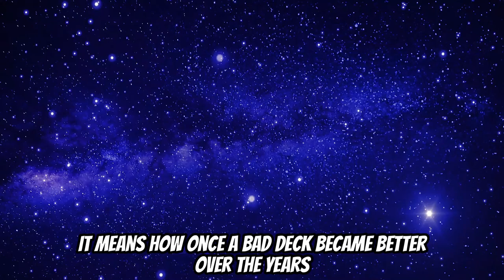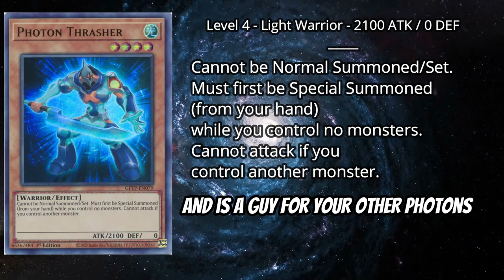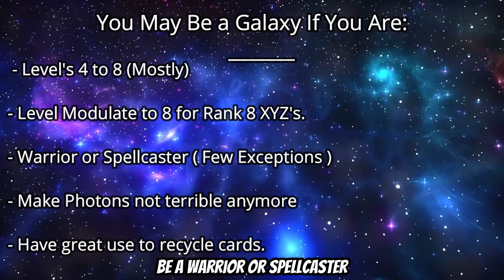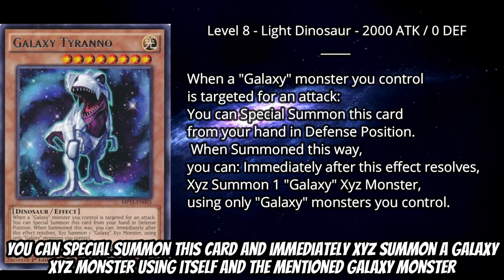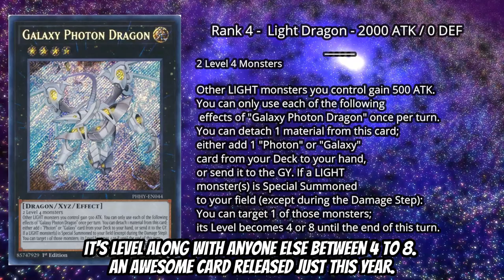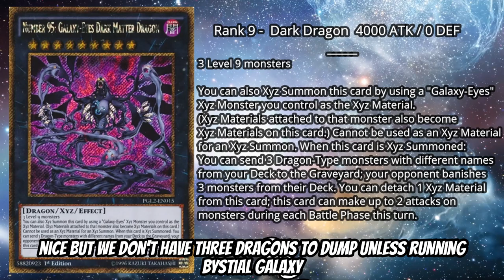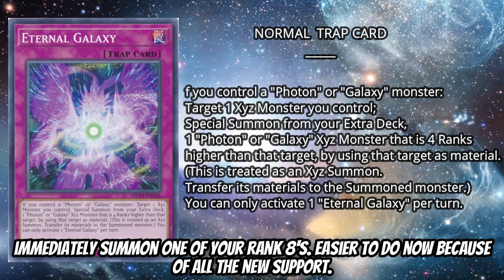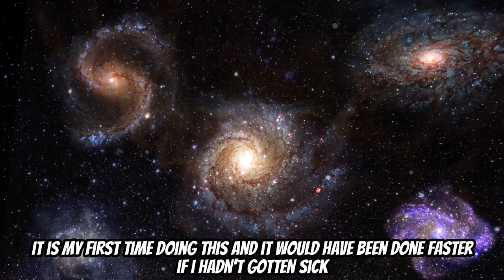Yu-Gi-Oh - Galaxy/Photon: Archetype Archive.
Hey and welcome, this is the video where I go on about Galaxy/Photon. This is where I explain almost everything and give you advice on them. As the big subscriber special for all of you guys, thanks for viewing and hope you enjoy.

Sonic Forces: Null Space, Network Terminal.
Xenoblade Chronicles Definitive Edition: Satorl Marsh (Night), Mechonis Field.

Yu-Gi-Oh Master Duel: Where the World Legacy Lies,

Yu-Gi-Oh Duel Links: Kaito Tenjo's Theme.

Xenoblade Chronicles 3 Future Redeemed: Aurora Shelf (Day.)

TIMESTAMPS:

0:00 - Introduction to Galaxy/Photon.
2:00 - Photon Monsters Showcase
8:09 - Galaxy Monster Showcase.
13:14 - Extra Deck Monsters.
20:16 - Spells & Traps.
26:31 - Outro

Once again, I'd like to thank all of you guys for helping me get this far and so our way will continue to a brighter future ahead.

All my links are here if you want to support.